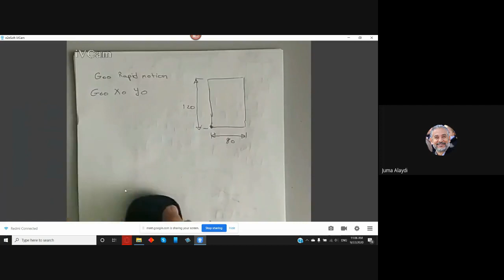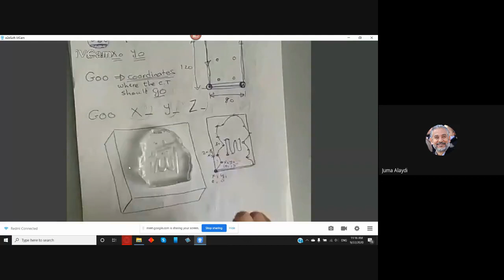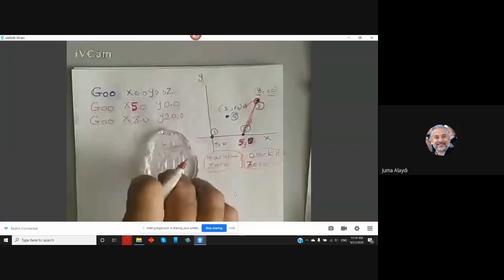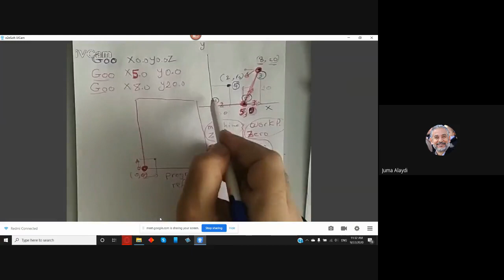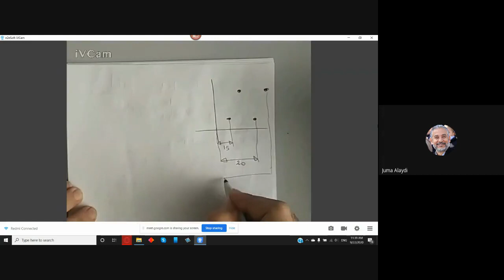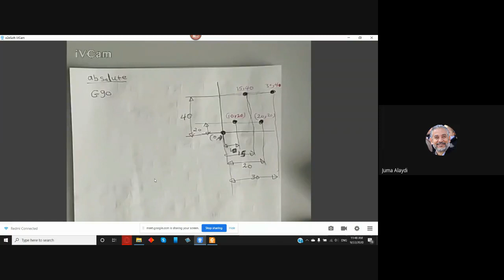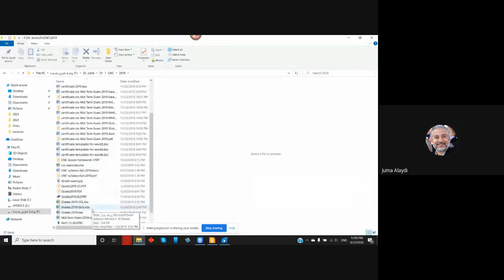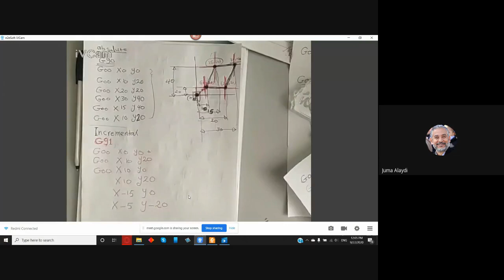تعلم الماستر كام والسي ان سي Lecture 3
Gcode
G00
G90